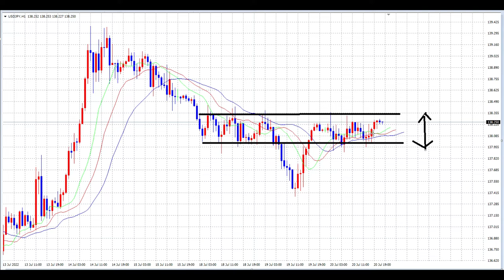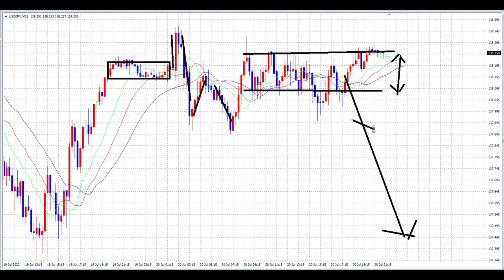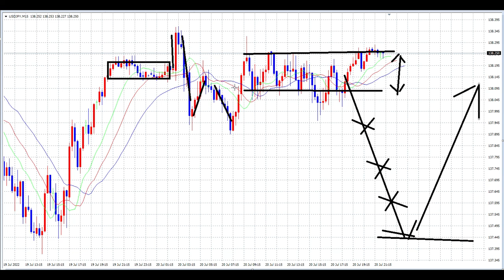【FX】値動きの少ないときは？